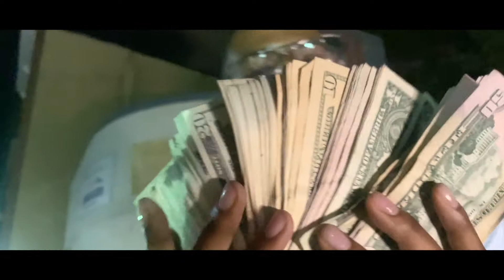Boxcheckk - " i Aint Playin' " OFFICIAL Music Video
South Baltimore, Md
Summer 2020
Visuals - @ammofilmztvinc